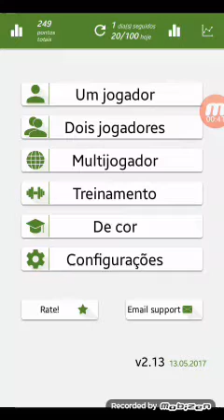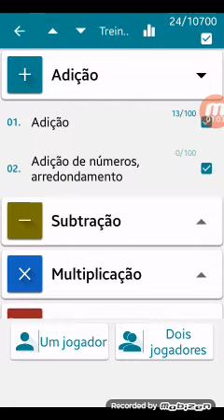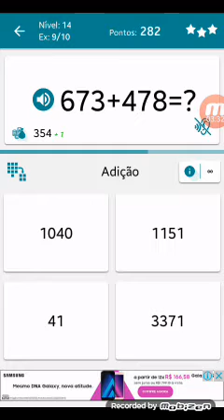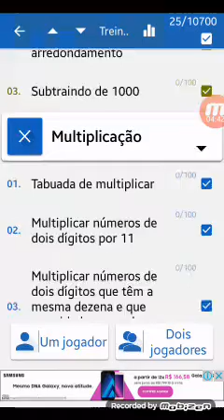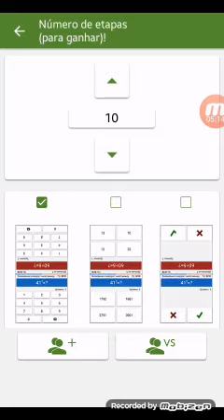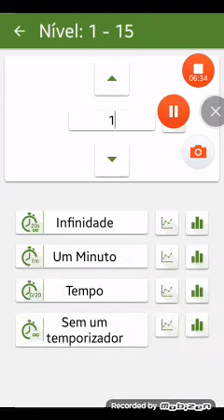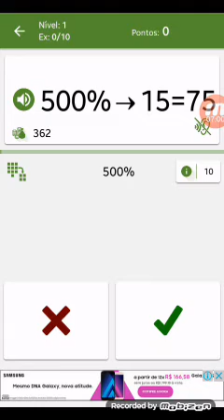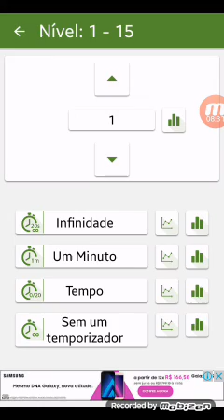Cálculo mental, treino e aprendizado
com este App você pode aprender, treinar